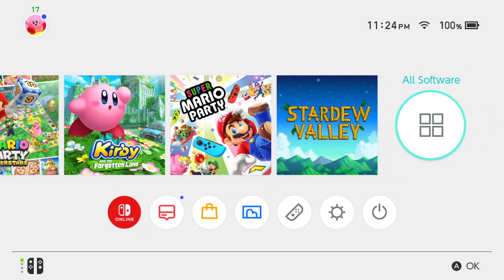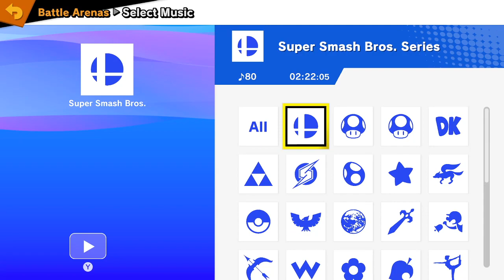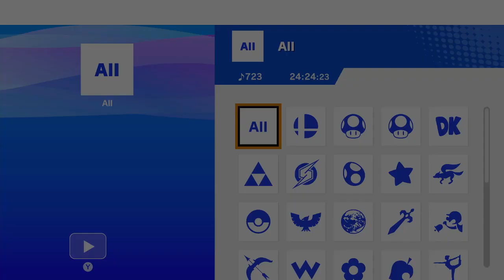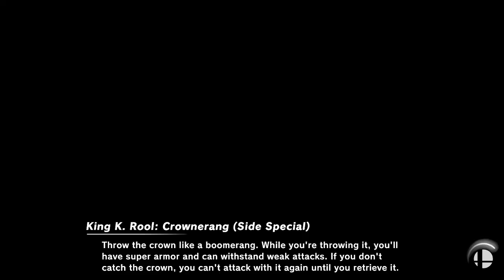Just Chatting #441 Let's Vibe!